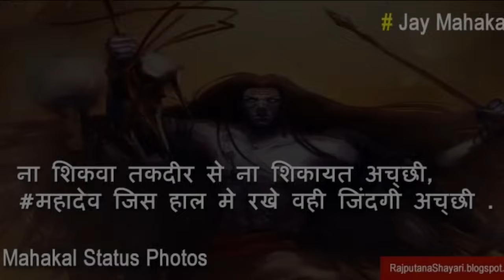Ganja pilao bum ji Bhojpuri DJ Remix